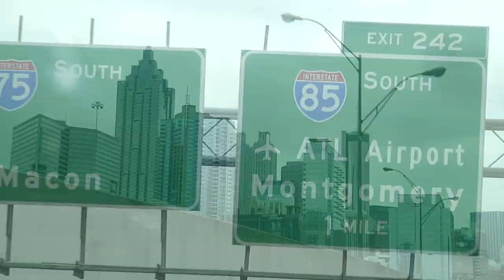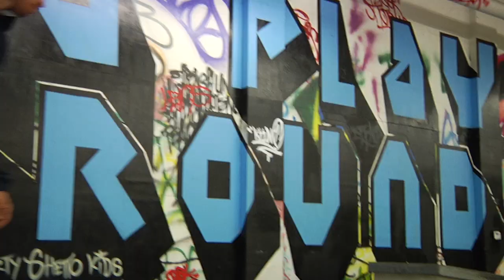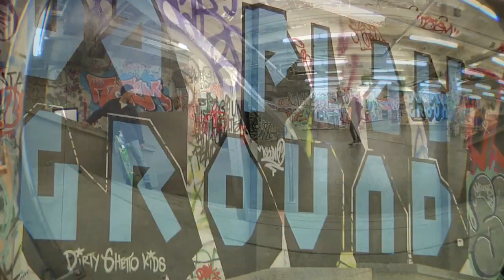Jamie Thomas and Crew Skate Da Playground - LET THE GOOD TIMES ROLL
In this episode, we rap up our trip to the south in Atlanta, and dodge the rain by skating Da Playground.

Go on a trip with legendary skateboarder Jamie Thomas and friends to get an exclusive look into their life in skateboarding.

Music
Artist- Slipping Into Darkness
Song- Tijuana

Artist- The Embalmers
Song- She Wolf
48 Hours